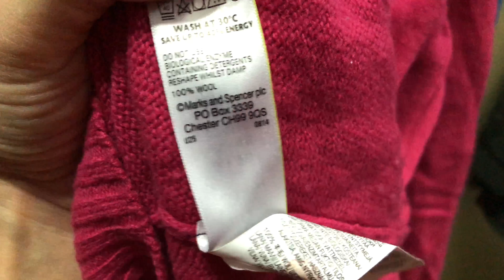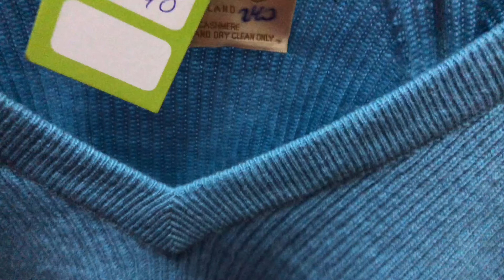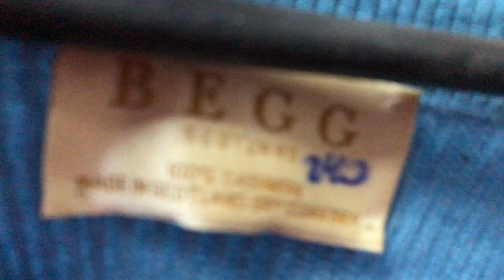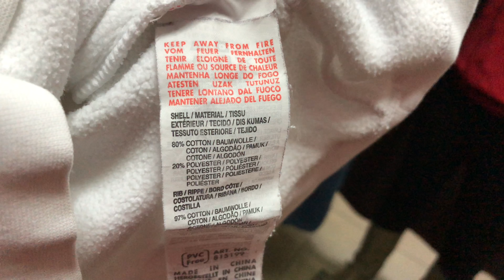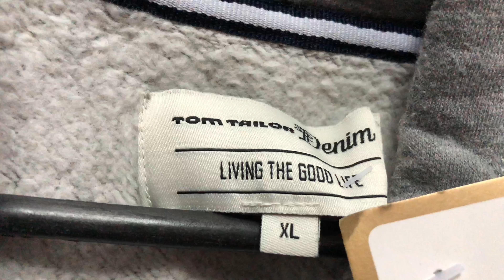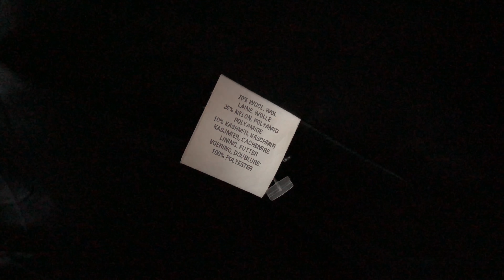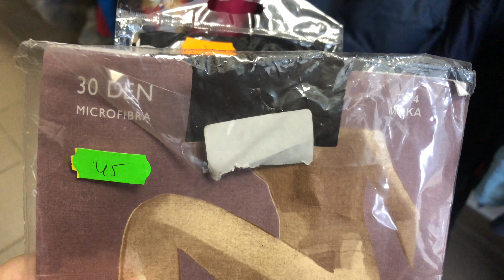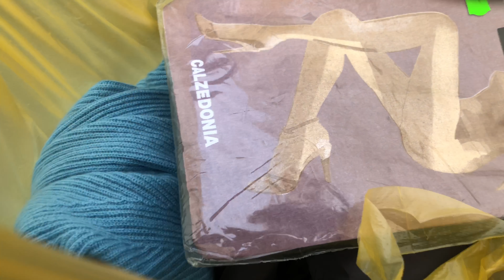Люкс бренди в Секонд Хенд / Dolce & Gabbana в Second Hand 😱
Люкс бренди в Секорд Хенд!